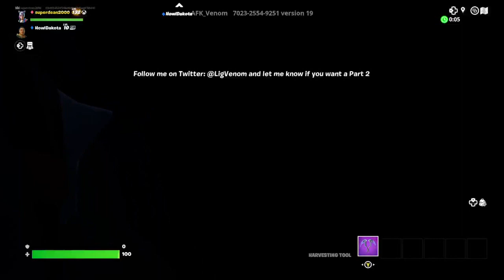Fortnite Chapter 4 Season 3 Two For One Horror Special!! With A Special Guest!!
Hello!! Superdean here and welcome to Fortnite Chapter 4 Season 3 With A Special Guest!!